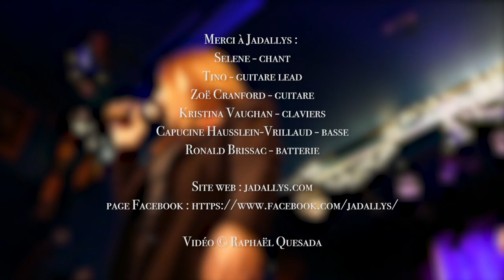Jadallys Carnival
Carnival de Jadallys en soutien à l'Appel des coquelicots pour l'interdiction des pesticides chimiques
Signez l'appel à @nousvoulonsdescoquelicots.org